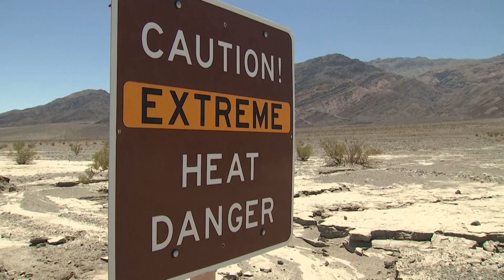‘We are just in the beginning’: top climate scientist warns the worst has yet to come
The world is just beginning to see the worst impacts of climate change, one of the world’s top climate scientists told the Post on the sidelines of the One Earth Summit on March 25, 2024. Johan Rockstrom, Director of Germany’s Potsdam Institute for Climate Impact Research, urged world leaders to put aside their distrust and geopolitical tensions and move fast to deliver on their decarbonisation commitments and prevent irreversible damage to the planet.